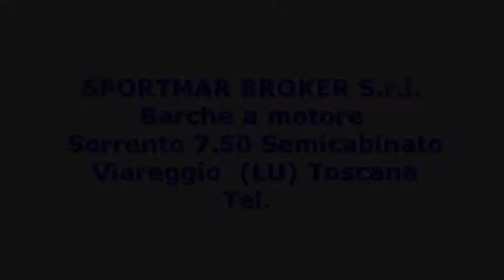Aprea Fratelli Sorrento 7.50 Semicabinato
Toscana  viareggio  aprea fratelli sorrento 7.50 semicabinato 2005 sorrento 7.50 semicabinato barche a motore  45 1 x 200 hp - yanmar 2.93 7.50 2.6 commissione5%   ivaa carico acquirente.accessori: allarme motore  cappottina  cuscineria di prua  piattaforma (acciaio teak)  pozzetto teak  rollbar (inox)  salpa ancore elettrico  scaletta bagno  stereo  tendalino  wc marino elettrico. ( navisid# 293222 )
  idAnnuncio: